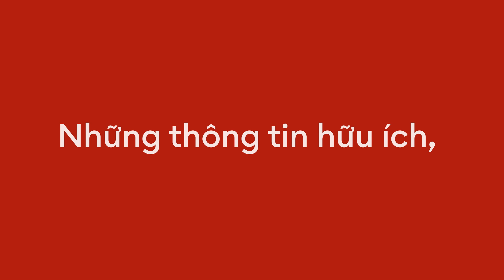[Teaser] Hội thảo phụ nữ 4: Xây dựng nhân hiệu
Jeff Bezos, nhà sáng lập Amazon từng nói: “Thương hiệu của bạn là điều mà người khác nói về bạn khi bạn không có mặt.” Làm thế nào bạn có thể xây dựng một hình ảnh uy tín, chuyên nghiệp trong cơ quan và cộng đồng nơi bạn sống và làm việc? Đó luôn là câu hỏi đặt ra cho bất kỳ người phụ nữ nào muốn phát triển sự nghiệp, trở thành một nhà lãnh đạo hay người có ảnh hưởng. Việc tạo dựng thương hiệu cá nhân giờ đây trở nên quan trọng hơn bao giờ hết khi thị trường việc làm ngày càng trở nên cạnh tranh.

Chuyên gia xây dựng thương hiệu cá nhân sẽ chia sẻ những kinh nghiệm thực tiễn, lời khuyên và bài học tuyệt vời trong hội thảo thiết thực này.